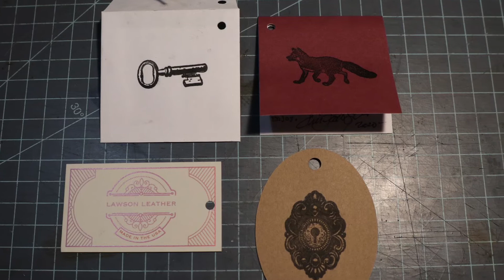Custom Exotic Inlay Cthulhu Rocker Cowboy Hat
Another lawsonleather.com custom order. Customer requested Cthulhu pentagram and exotic inlays.